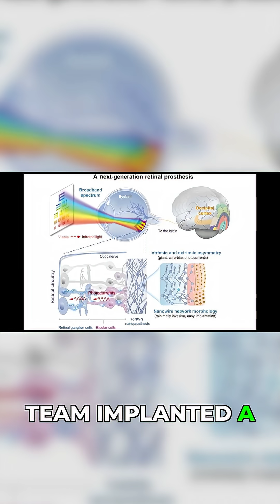Infrared Vision: Mice See Beyond Human Spectrum!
Humans might be able to see into the infrared spectrum in our lifetime! Imagine the weight savings soldiers would have if we had no need for night vision. Would you want this upgrade?